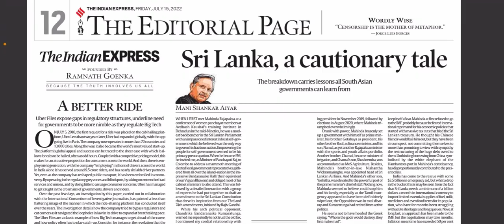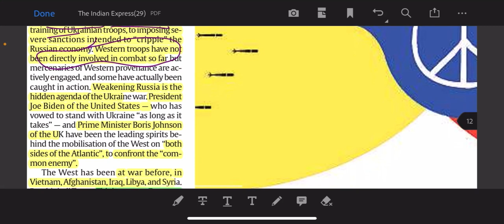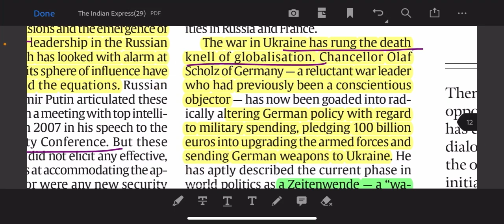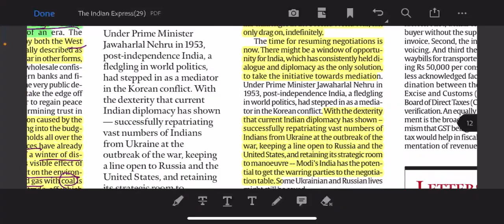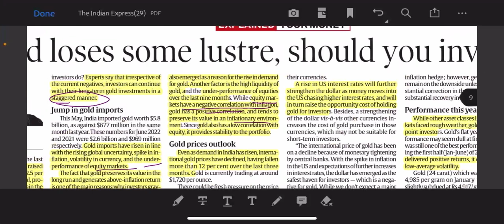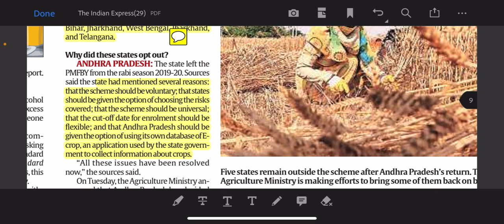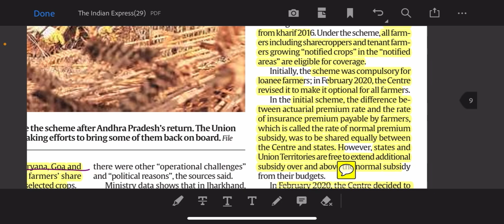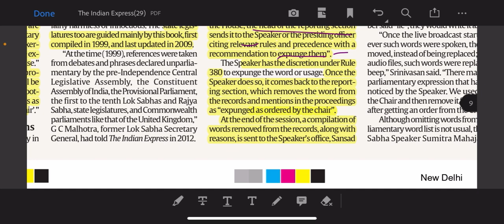July 15, 2022 Indian Express| Fasal Bima Yojana, Gold lustre, Unparliamentary words